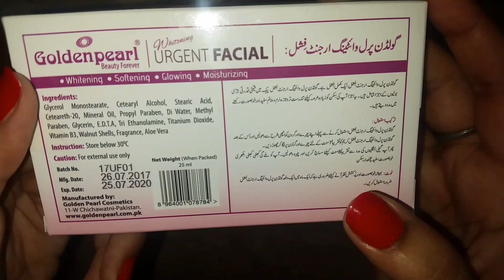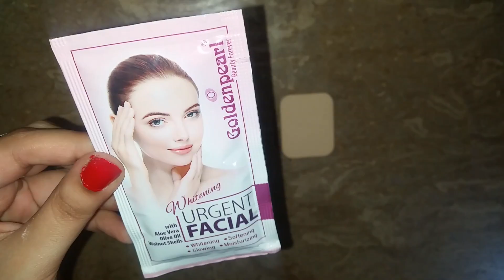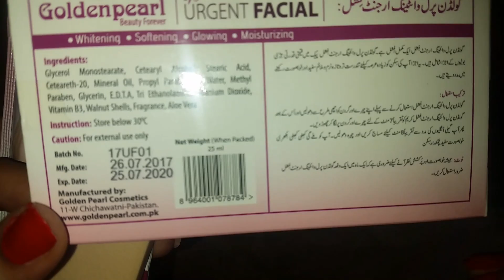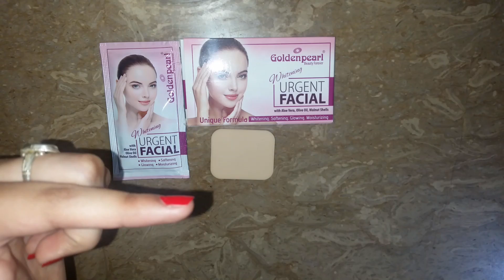Whitening Facial at home || golden pearl facial Rs 30 || Get Fairer & Glowing Skin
how to use golen pearl facial kit at home